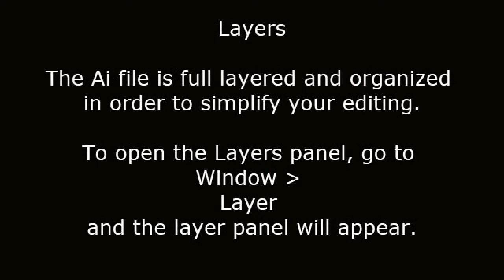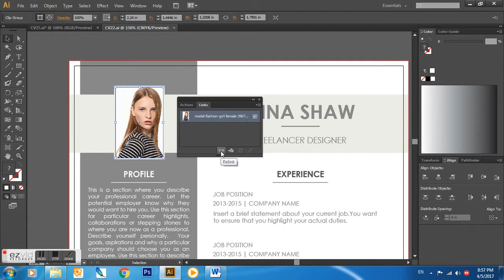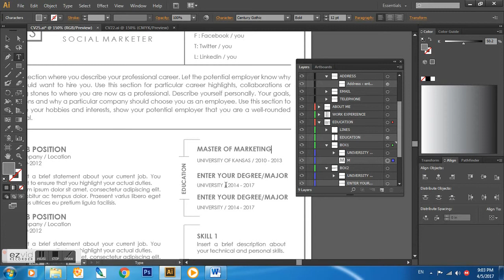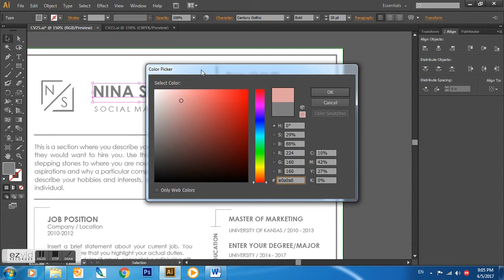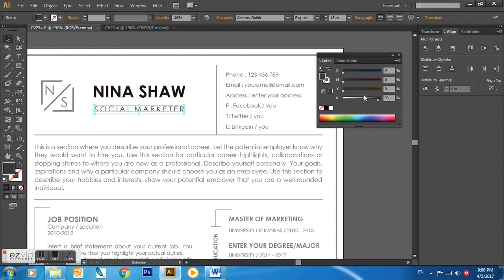How to edit Resume in Adobe Illustrator